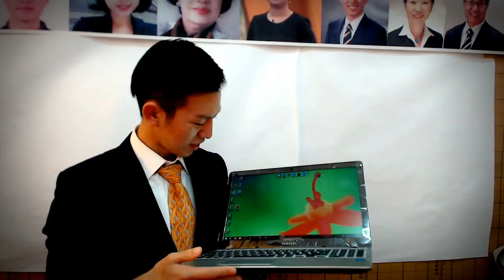[파티를만드는 사람들] 2번째 파티 미레도시 김성종대표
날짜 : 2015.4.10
장소 : 소셜사당방
내용 : 미레도시 김성종대표 인터뷰
주최 : 파티를 만드는 사람들, 이성례그룹장님